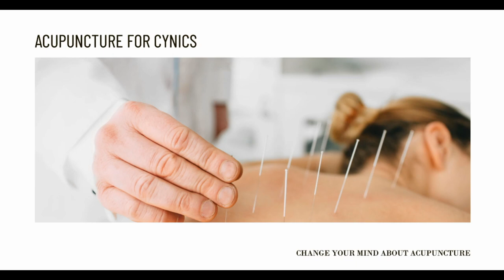Is Acupuncture Safe for My Child